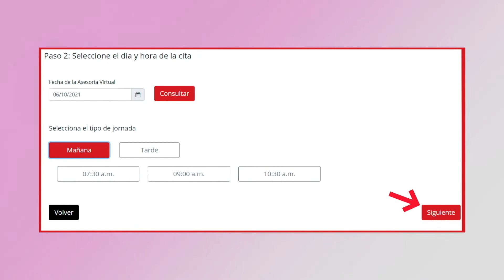¿Cómo solicitar una cita de asesoría virtual?